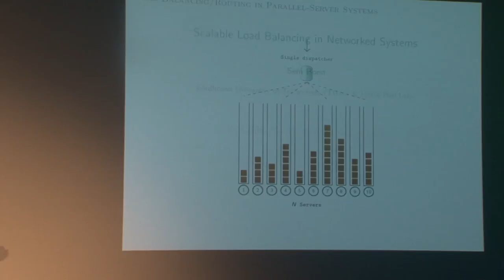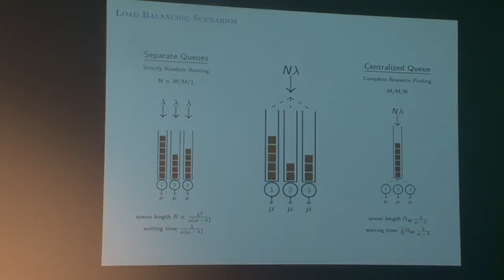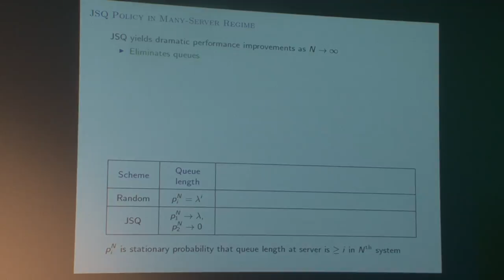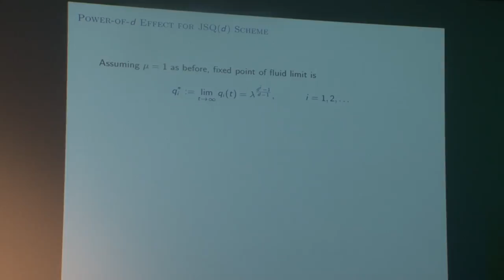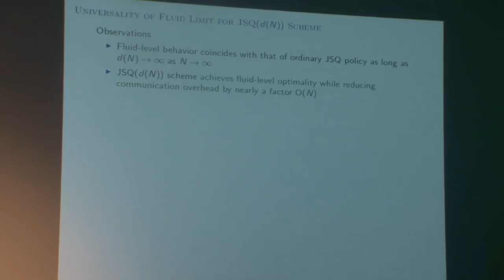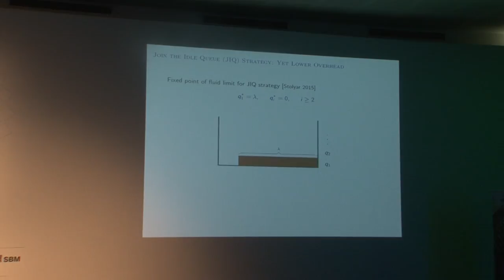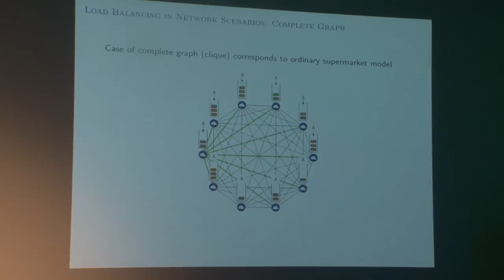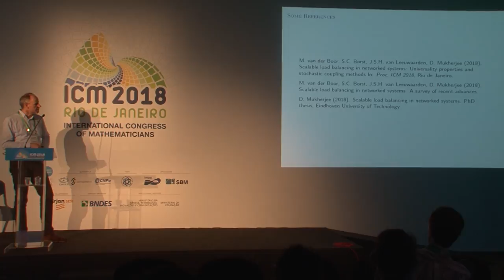Scalable load balancing: Universality properties and stochastic coupling – S. Borst – ICM2018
Probability and Statistics | Mathematics in Science and Technology
Invited Lecture 12.7 | 17.7
Scalable load balancing in networked systems: Universality properties and stochastic coupling methods
Sem Borst

Abstract: We present an overview of scalable load balancing algorithms which provide favorable delay performance in large-scale systems, and yet only require minimal implementation overhead. Aimed at a broad audience, the paper starts with an introduction to the basic load balancing scenario – referred to as the ‘supermarket model’ – consisting of a single dispatcher where tasks arrive that must immediately be forwarded to one of N single-server queues. The supermarket model is a dynamic counterpart of the classical balls-and-bins setup where balls must be sequentially distributed across bins.
 A popular class of load balancing algorithms are power-of-d or JSQ(d) policies, where an incoming task is assigned to a server with the shortest queue among d servers selected uniformly at random. As the name reflects, this class includes the celebrated Join-the-Shortest-Queue (JSQ) policy as a special case (d = N), which has strong stochastic optimality properties and yields a mean waiting time that ‘vanishes’ as N grows large for any fixed subcritical load. However, a nominal implementation of the JSQ policy involves a prohibitive communication burden in large-scale deployments. In contrast, a simple random assignment policy (d = 1) does not entail any communication overhead, but the mean waiting time remains constant as N grows large for any fixed positive load.
 In order to examine the fundamental trade-off between delay performance and implementation overhead, we consider an asymptotic regime where the diversity parameter d(N) depends on N. We investigate what growth rate of d(N) is required to match the optimal performance of the JSQ policy on fluid and diffusion scale, and achieve a vanishing waiting time in the limit. The results demonstrate that the asymptotics for the JSQ(d(N)) policy are insensitive to the exact growth rate of d(N), as long as the latter is sufficiently fast, implying that the optimality of the JSQ policy can asymptotically be preserved while dramatically reducing the communication overhead.
 Stochastic coupling techniques play an instrumental role in establishing the asymptotic optimality and universality properties, and augmentations of the coupling constructions allow these properties to be extended to infinite-server settings and network scenarios. We additionally show how the communication overhead can be reduced yet further by the so-called Join-the-Idle-Queue (JIQ) scheme, leveraging memory at the dispatcher to keep track of idle servers.